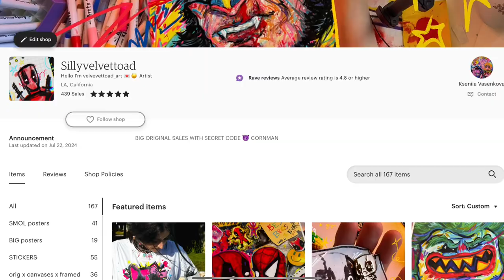The Batman Who Laughs art x draw with me or study with me x colorful acrylic markers sketch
Hello, my BELOVEDSSS MY RATS MY POPLES! biggg sale 2 items minimum
CORNMAN 25% CODE FOR MY SHOP WITH COOL STUFFS

THIS ART

big framed batman project

This is again ASMR realtime
you can draw or work or study or sew or what you love there!

thank you for everything! LOVE YOU and more vids soon!